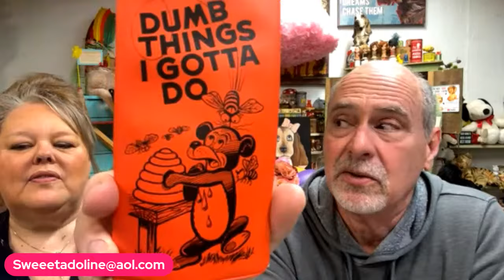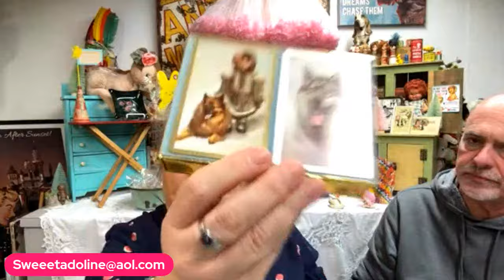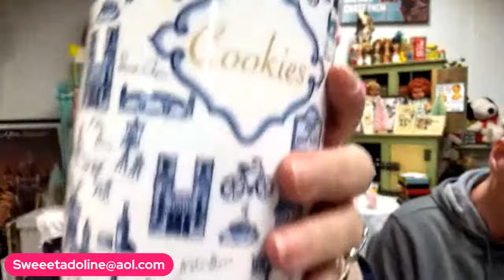2/15 Thursday Live Sale I Vintage Goods I 8pm Est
Stream yard is a great tool for doing your live sales. If you haven’t checked it out yet please see the link below, what are you waiting for?